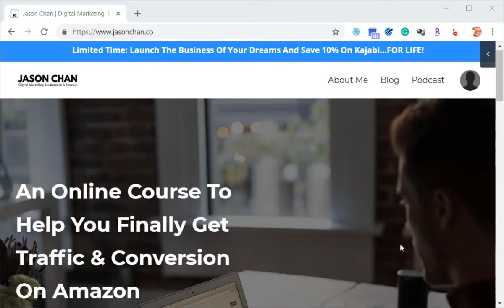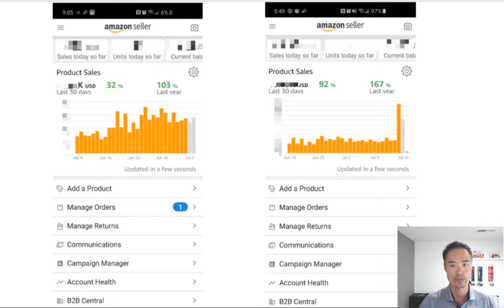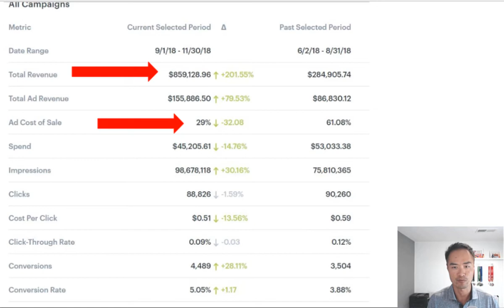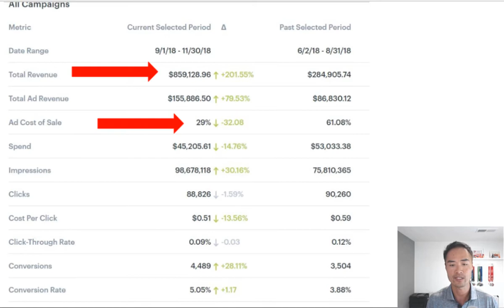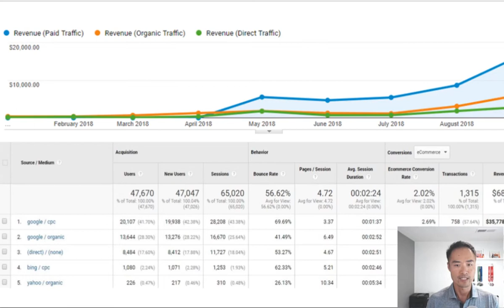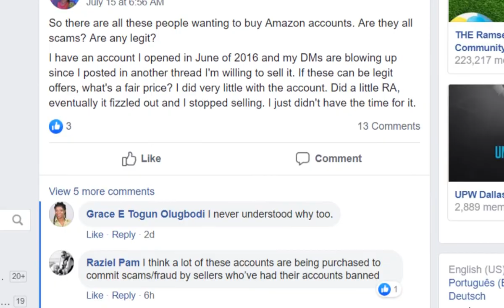Amazon PPC - Traffic & Convert Masterclass - Part 2 of 2 - learn Digital Marketing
Best Digital Marketing Course
Updated 2020 No Fluff Amazon Ad Course With Advanced In-Depth Campaign Structure & Bidding Strategies, Bid Optimization
Advanced Campaign & Ad Group Structure for your Mining and Advanced Campaigns. It's important to separate the two groups because you'll have different tactics to support each campaign.,How To Finally Manage Your Amazon PPC Like a $100K+ Seller. You'll uncover a clear strategy and process to optimize your campaigns using our 3 Step - Negate, Promote and Optimize process.,Advanced Amazon Ads Strategy so that you'll have 100% clarity and a repeatable process to launch additional products.,Advanced Amazon PPC (Paid Ads) is the ONLY way to lift/increase both ORGANIC & PAID revenue and I'll show you exactly how that is done through this 2 part course.
Must have an Amazon Seller Central Account (Professional) with access to Amazon Ads and Buy Box,You should have taken Amazon Traffic & Convert Masterclass Part 1. Its not required, but highly recommended since this continues from Part 1.,This is Part 2 of 2 of Amazon Traffic & Convert Masterclass.,The Amazon Traffic & Convert Masterclass is absolutely a no fluff course on mastering Amazon paid ads or PPC using Sponsored Products and Brands.  These are over the shoulder videos, not screenshots of how to implement every strategy in detail.,This course is formatted to provide you with the strategy for each section where I explain the why and then the execution with the how.,Mastering paid ads (or PPC) always increases total sales.  This happens for your ecommerce store, on Ebay, and on Amazon.  Its not about vanity numbers like having a low ACoS, its about increasing total revenue using ads.,This course is not about sourcing products or philosophy, its about battle tested strategies and tactics that have worked for my account and the accounts that I have managed.,Amazon Traffic & Convert Masterclass Part 2 contains two modules that continues from Amazon Traffic & Convert Masterclass Part 1.,Module 3- Setting Up Your Campaigns For Success (Not Failure),,Having the proper campaign structure is like having a recipe before you make your world famous BBQ ribs or having a blueprint before anyone can start building a house. I'll show you the proper way so that you can track and optimize your products and keywords.  If you have more than one product and not structuring your campaings & ad groups this way, you're probably not getting great results.,,Module 4 - Manage Your Amazon PPC Like a $100K+ Seller,,Dominate your PPC! If you're ever confused with Amazon Advertising, this module is for you! Implement the Amazon 2X Formula - which words go to which match type, how much should I bid when my ACoS is high, should I pause my campaign and start a new one? We'll clarify what steps to take in every scenario and how to implement it. Also, you'll receive the exact framework and system on how to optimize your campaigns.,,Amazon FBA SellersDigital MarketersAmazon PPC,Amazon FBA Sellers,Digital Marketers,Amazon PPC